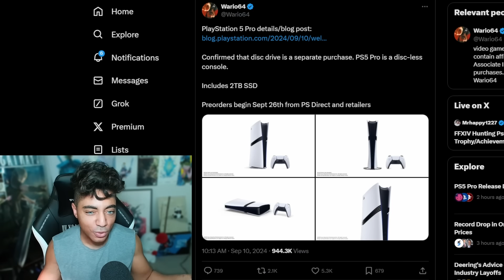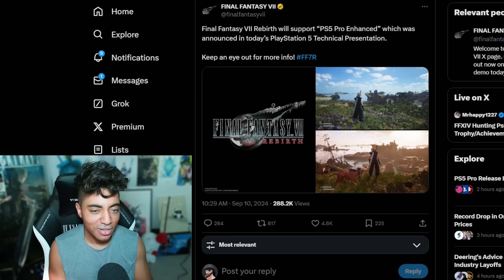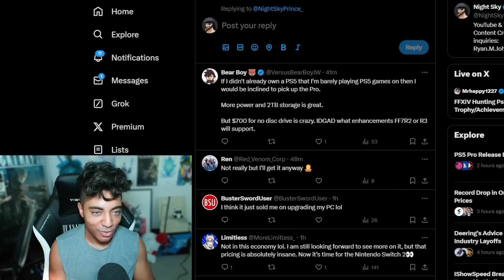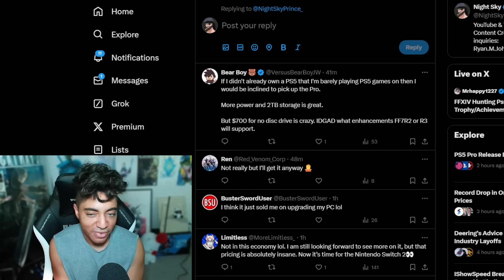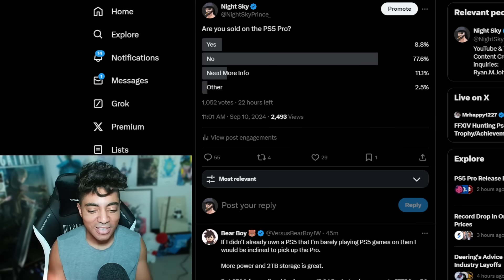PS5 Pro is INSANE... For Better AND Worse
The PlayStation 5 Pro has been officially announced... and many fans are already upset with it. These are my thoughts on Sony's new System.